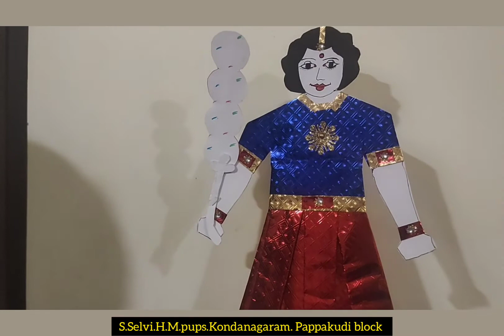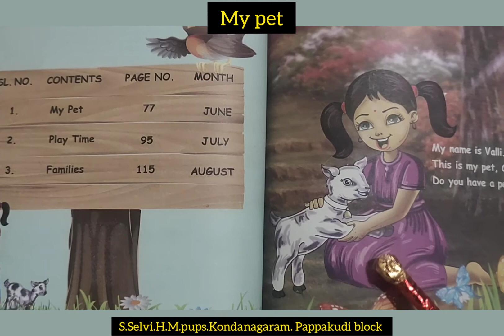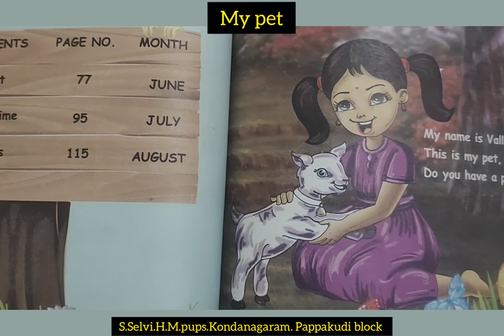std 1.My pet.